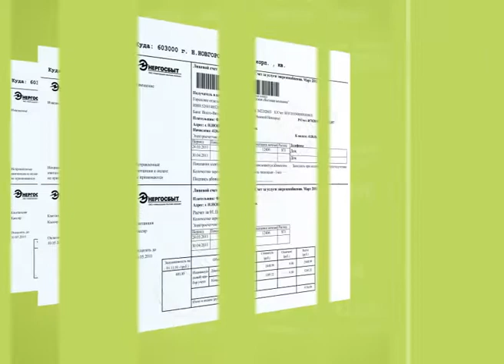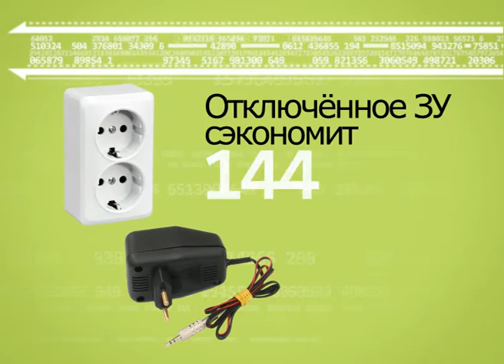Россия в цифрах. 17. Свет.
04/06/2011
Россия в цифрах
Инфографика
17. Свет

В прошлом году в России было произведено 1,037 триллиона киловатт-часов (кВт·ч !!!) электроэнергии. Этого количества хватило бы одной российской семье на 432 тысячи (граф: 432 083) лет жизни. БОльшую часть (67,3 %) обеспечили тепловые электростанции, которых в России 153. Атомных -- 10, и они произвели 16 процентов общего объёма. (16,2 %). Столько же на счету у гидроэлектростанций (граф: 16,4 %).

На оплату электроэнергии у россиян уходит около 2 % дохода. Один киловатт, в среднем, стоит 2 рубля 50 копеек. Но есть и рекорды: например, в Нижнем Новгороде цена достигает 8 рублей. Однако эксперты прогнозируют, что по итогам 2011 года тарифы вырастут на 10 %. Поэтому стоит задуматься о более экономном расходе энергии.

Значительная часть электричества в России уходит на освещение (ГРАФИКА: 12 %). Средняя семья, состоящая из папы, мамы и двух детей,  тратит на оплату света 100 рублей в месяц. Сэкономить можно, если вместо ламп накаливания покупать энергосберегающие. Сейчас их всего четверть (граф: 26 %) из всех продаваемых в России источников света.
Они значительно дороже, (ГРАФИКА: лампа накаливания -- 10-20 руб.; люминесцентная лампа -- 150-300 руб.), но и служат в несколько раз дольше (ГРАФИКА: ЛН -- до 1000 часов; ЛЛ -- 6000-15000 ч). К тому же компактные люминесцентные лампы экономят до 85 процентов (графика: 75-85 %) электроэнергии, а соответственно, и денег.

Помимо материальных и энергетических затрат, освещение негативно сказывается и на здоровье. В густонаселенных районах обилие света от фонарей и светящихся рекламных конструкций негативно влияет на экосистему.

Современный человек тратит впустую четверть всей электроэнергии (25 %).  Чтобы не переплачивать, надо быть более внимательным. Отключенное от питания зарядное устройство для мобильного телефона сэкономит 144 рубля в год. Телевизор в режиме ожидания добавит в копилку еще 750 рублей, а компьютер и микроволновая печь - 720 рублей. А на сэкономленные деньги можно запастись энергоэффективными лампочками.

основа 192:223:98
зелённые силуэты 112:143:16